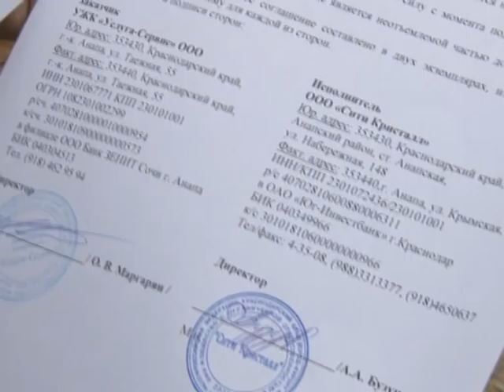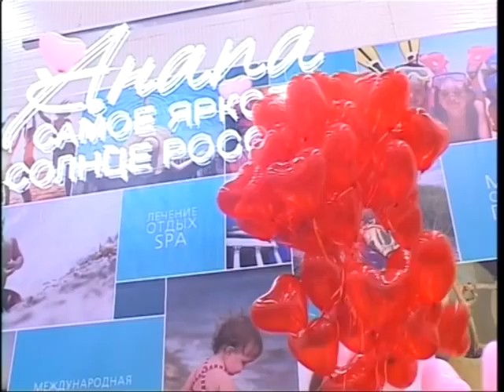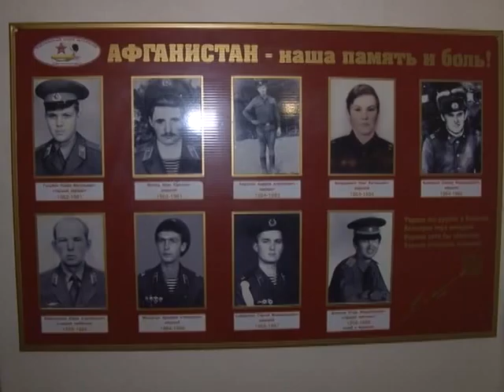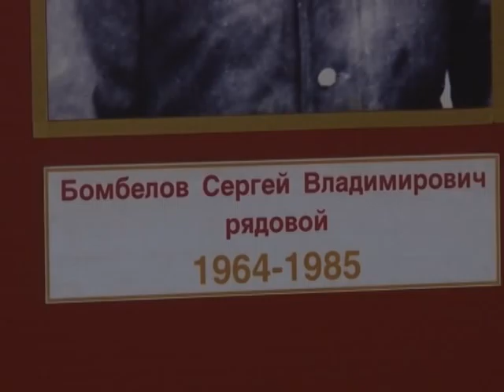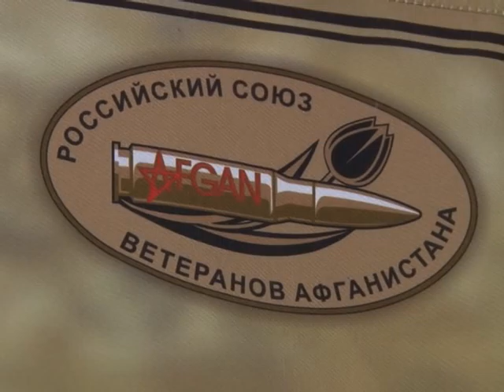Итоги недели "Анапа Регион" от 14 февраля 2014 года